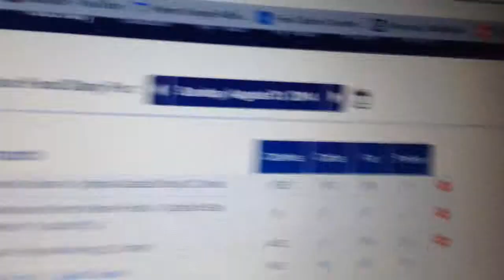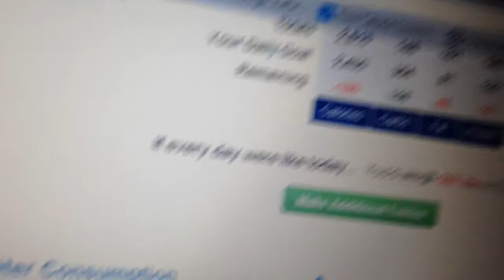Jax Fitness Vlogs, Injury day 3: 8/31/2014 Day 21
Injury update 3